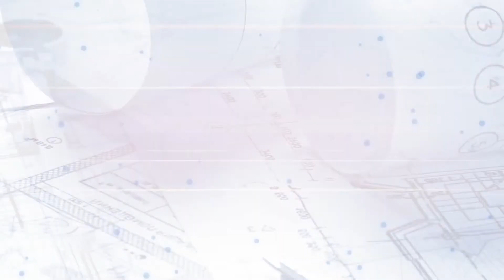Meet Ms Fab, Pharmacy Technician Instructor in Miami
Claribel Fabregas talks about her story, and what is like to be in a class with her at the Miami Campus.